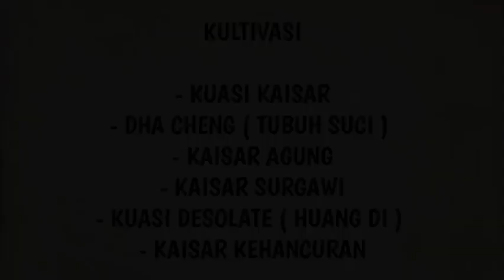Xianwu dizhun SEASON 26 eps 1 | BENIH KEABADIAN